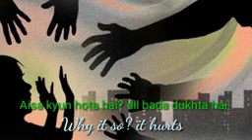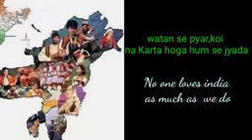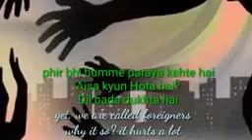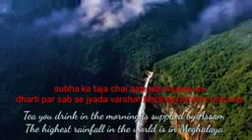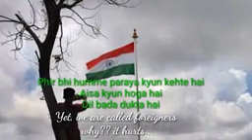5 June 2021